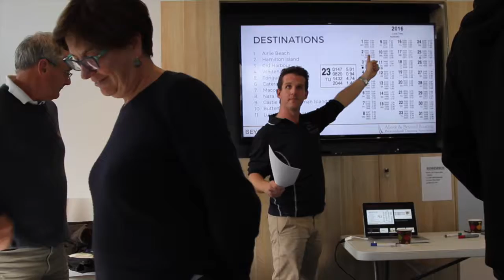Beyond Yachtmaster Promo HD 720p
Building a sense of community around their customers is a big part of what Above & Beyond Boating do really well.  Offering ongoing events and learning opportunities to their customer base brings them into this community, connecting them with each other and the Business.  Video plays an important role in this, promoting these events and capturing the camaraderie of the day.